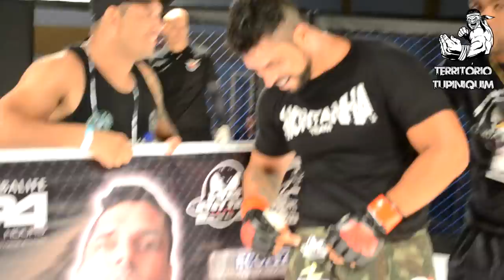Henrique Montanha vs Laerte - War of Champions 2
Henrique Silva "Montanha" (CT Luiz Muay Thai) venceu no primeiro round por nocaute técnico Laerte “Android” (Art Combat).